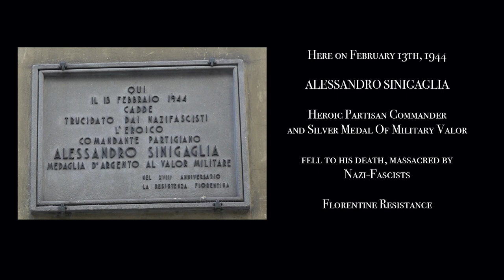Fischi per Fiaschi - Blackness in Contemporary Italy - J.R. Thompson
Full HD short movie

Stanford University In Italy
December 2020